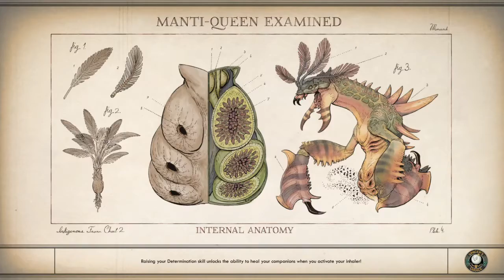A Whole New World | Gee Dee Plays The Outer Worlds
Hello Fellow Cravers! So with everything now sorted on the Groundbreaker, it is time for us to step foot on a new world, but it seems that we may have walked into some danger...